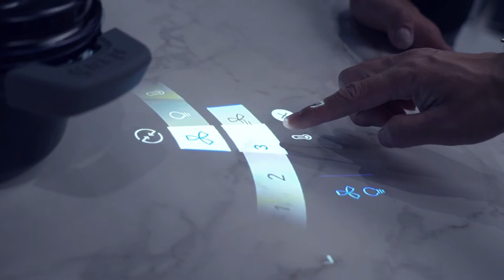Salone del Mobile.Milano - EuroCucina / FTK